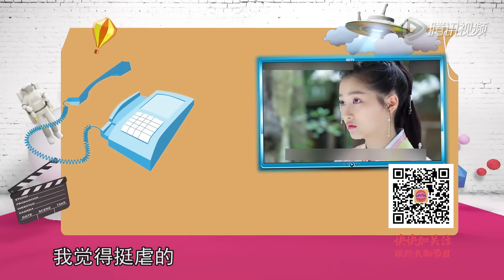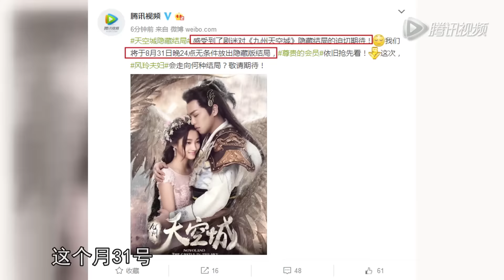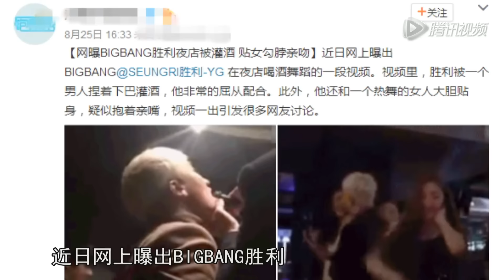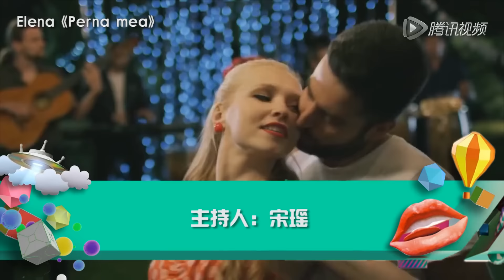郑爽沈阳豪宅实木家具多 独家曝光《天空城》隐藏结局 所谓娱乐#702